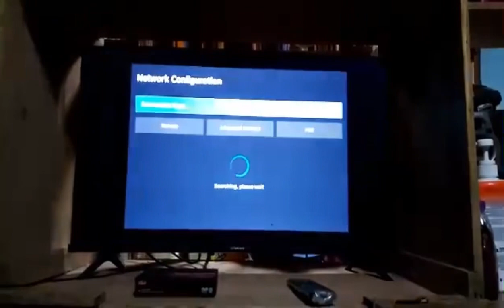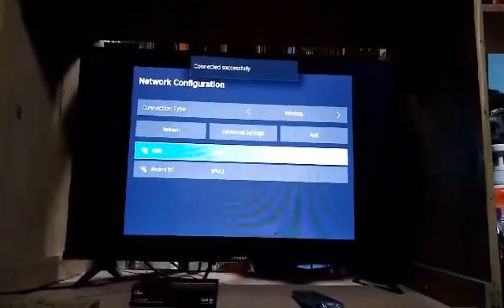How to Type Password WIFI of DEVANT Smart TV | Paano Magtype ng Password WIFI ng DEVANT Smart TV